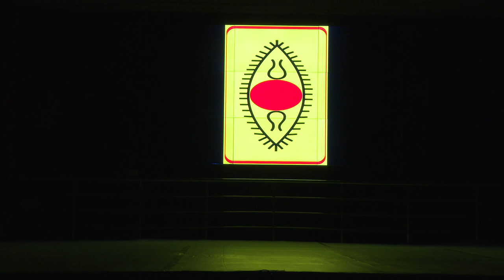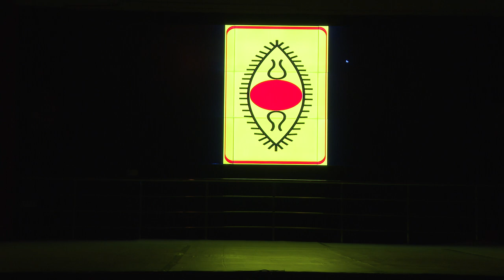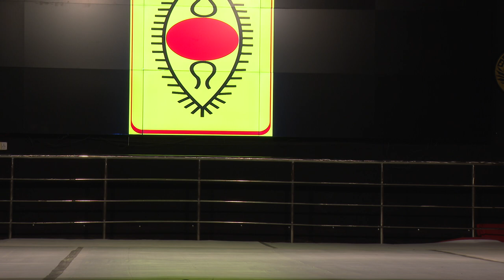SPIC MACAY - Meenakshi Chitharanjan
SPIC MACAY

Meenakshi Chitharanjan

Venue : VNIT Nagpur
Mon, 29th May to Sun, 4th June 2023